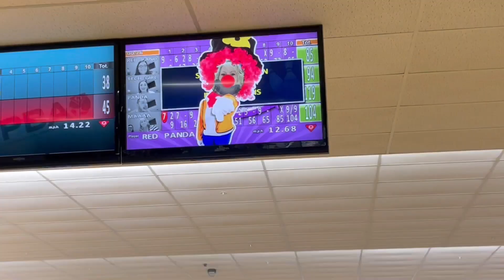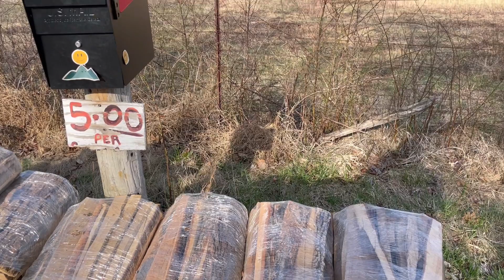Going to the River- My Birthday Celebrations, and Smart Doll Photos! -VLOG